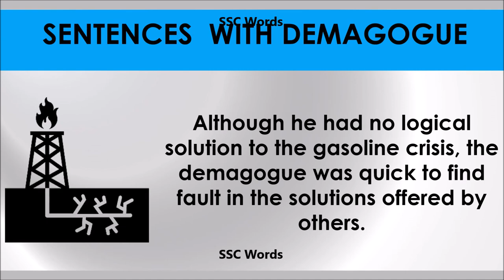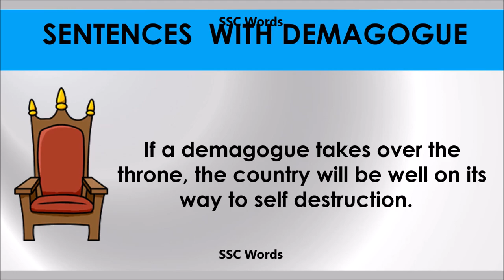Demagofue # Improve English # Meaning and 5 sentences # GRE CAT GMAT word # SSC Words